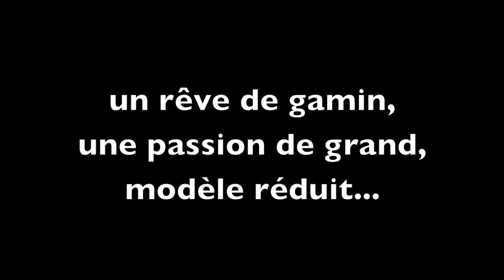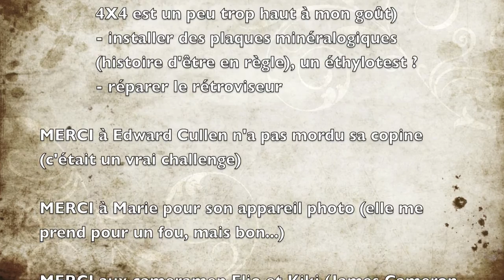Scale 4x4 RC - Jeep JK Rubicon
Ma réalisation : une Jeep Wrangler (JK RUBICON), échelle 1/10è, boîte deux vitesses, bruit moteur réel, conducteur actif

Le but était d'obtenir un réalisme maximal, tant dans les détails que dans le comportement. C'est pourquoi j'ai ajouté le bruit du moteur, le conducteur qui tourne le volant, que les ponts ne sont pas bloqués et qu'il est assez souple en suspensions et assez lourd aussi.

Le premier spot est à UTAH Beach, sur les dunes, dans la Manche. Le second est à Fontenay sous Bois, parc des épivans.